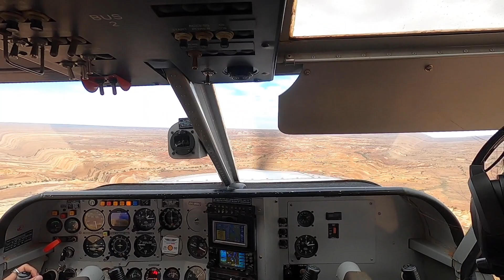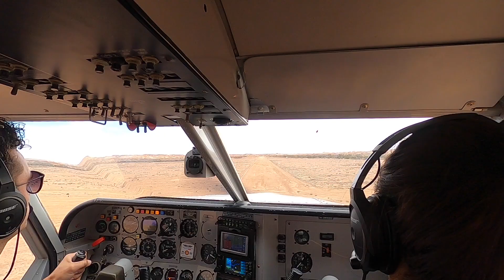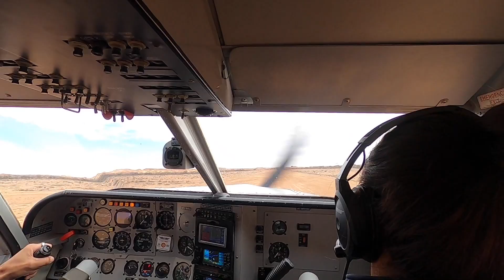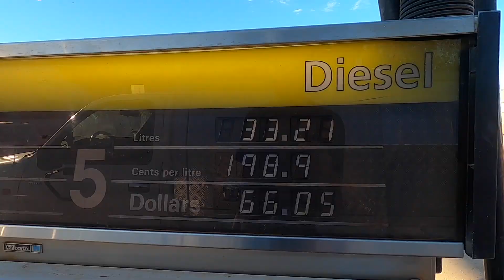Ep 14: Driving through the middle of nowhere: The Oodnadatta track South Australia touring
Join Haz and Fat Jack on they're trip along the Oodnadatta track to Lamberts Centre of Australia!

The Black Keys: Come on and Go with me